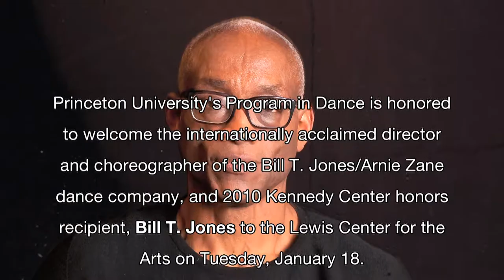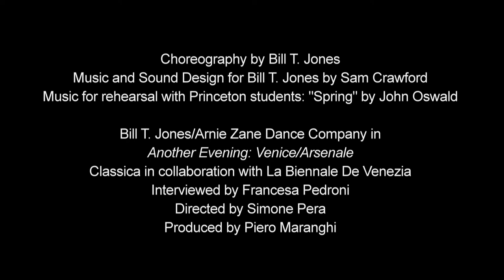Bill T. Jones's "Continuous Creation"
Director and choreographer Bill T. Jones will discuss his seminal dance work and lead an open rehearsal with Princeton students Jan. 18 in the Stewart Theater.